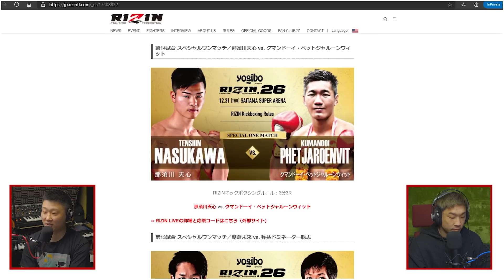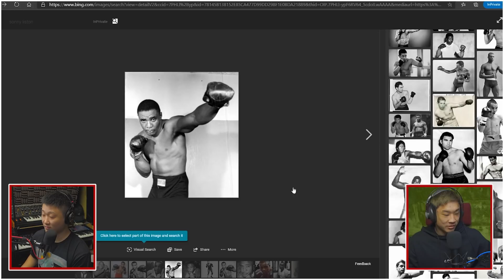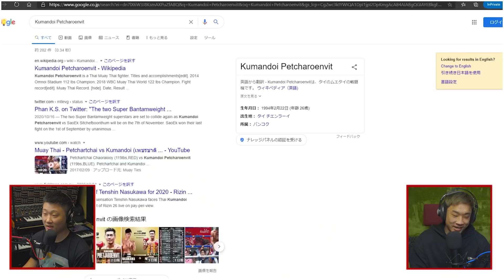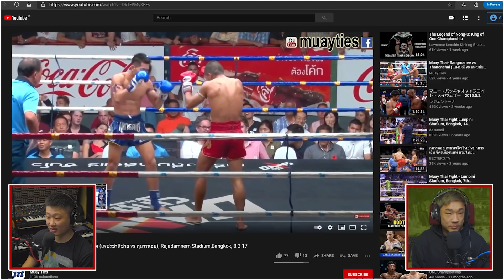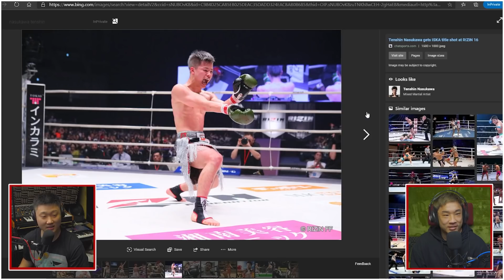天心の相手はどれほど強いのか？「天心 vs クマンドーイ」 勝敗予測 - EP.85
Spotifyで聴く！

使っている機材はこちら！

音声録音ソフト

マイク１